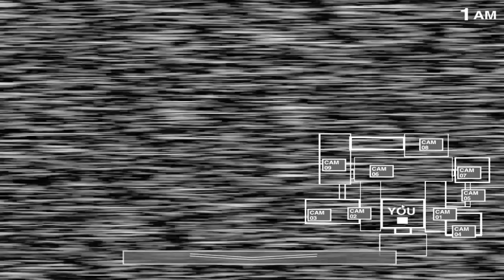Ultimate Custom Night Demo (Fan-Made)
Ultimate Custom Night Demo (Fan-Made) 🔔 FNAF Squad!